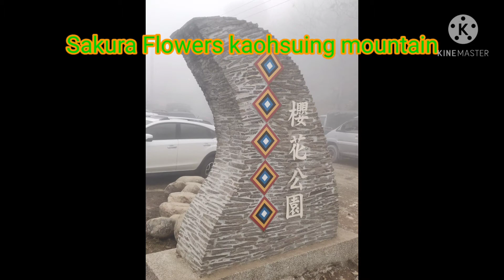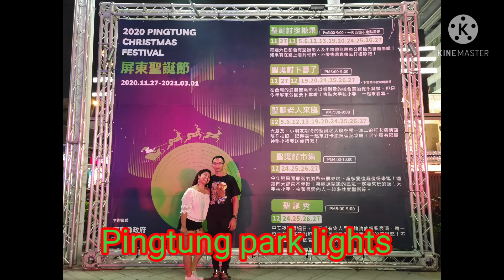Taiwan Adventures in Different places🇹🇼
taiwan tourist attraction places
what is the most beautiful place in taiwan
taiwan famous places to go
taiwan places of attraction
taiwan famous places to visit
which part of taiwan is best to visit